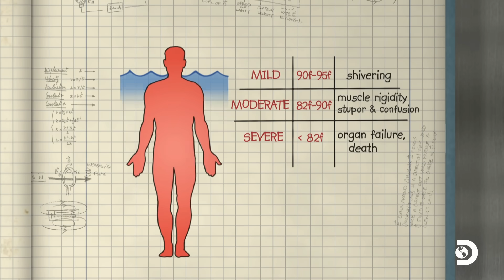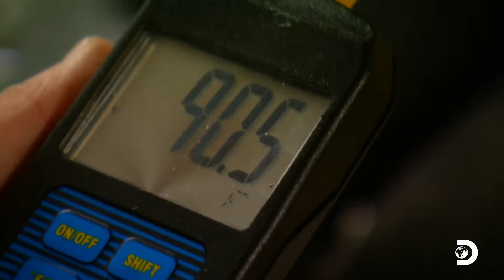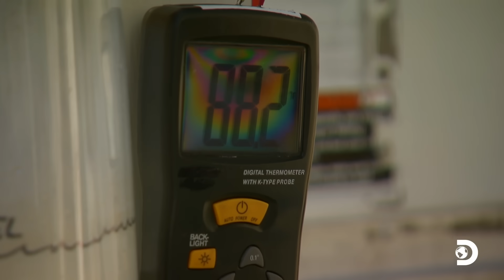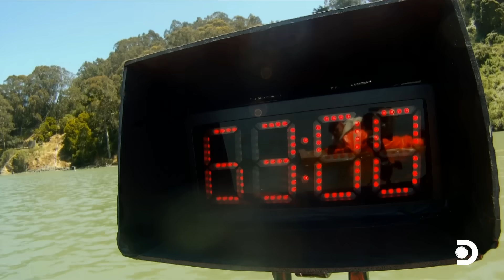Could Jack Have Survived on the Titanic Raft? | MythBusters | Discovery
Adam Savage and Jamie Hyneman explore the myth from the blockbuster ‘Titanic,’ addressing the lingering question posed to director James Cameron by fans: Could Jack have survived if he had shared the raft?